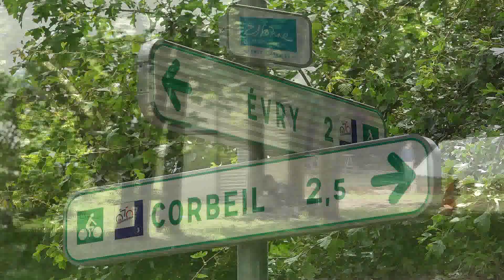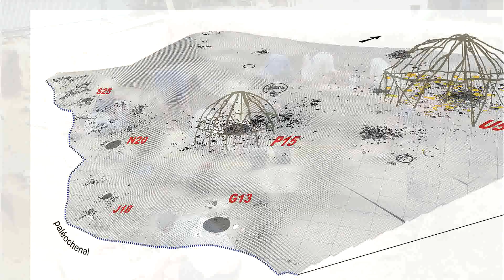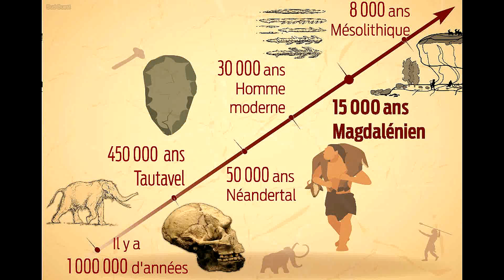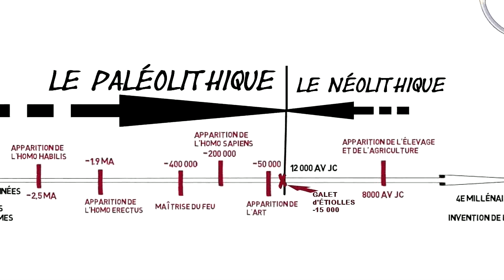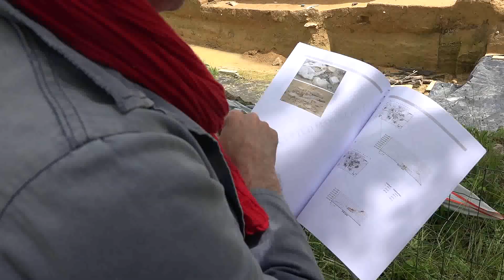Nos arrière-grands-cousins d'Étiolles - MÉMOIRE ET PATRIMOINE VIVANT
Une réalisation MPV sur une musique composée et interprétée par Pierrem Thienet.

À l'aide du témoignage de Boris Valentin, Professeur des universités à Paris I Panthéon-Sorbonne en archéologie préhistorique, ce film évoque le site de fouille d'Étiolles découvert en 1971 ainsi que le galet qui a fait sa renommée, extrait en 2000, mais surtout, il nous parle de cet Homme Magdalénien qui vécut-là il y a 15 000 ans.

Projection prévue dans votre cinéma Arcel, à Corbeil-Essonnes, le Lundi 2 mai 2022 à 14h et à 20h30.

Nous compterons plus que jamais sur votre présence, avec le Pass sanitaire obligatoire...

Pour plus d'informations, n'hésitez pas consulter le site Internet de MÉMOIRE ET PATRIMOINE VIVANT :